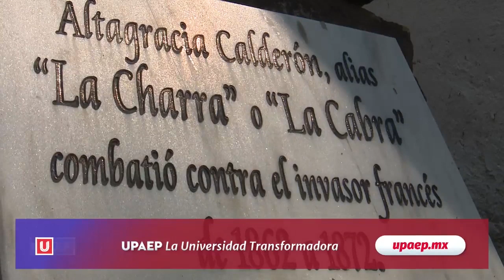Altagracia Calderón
Historiadora poblana se dio cuenta que Altagracia Calderón apodada "La Charra" o "La Cabra" no tiene el lugar que se merece. 📚📖